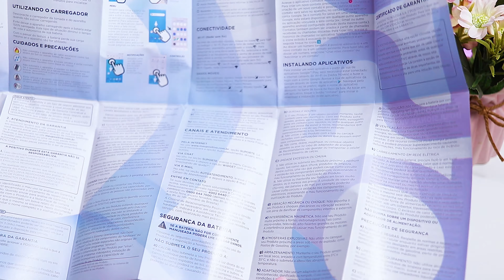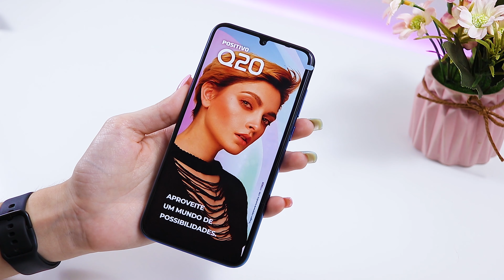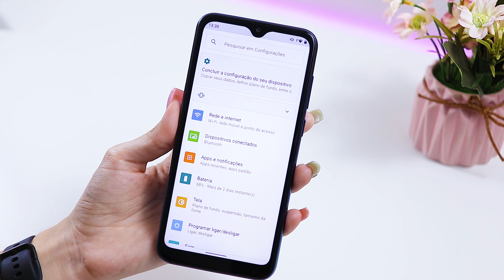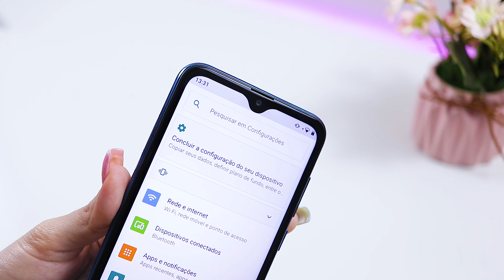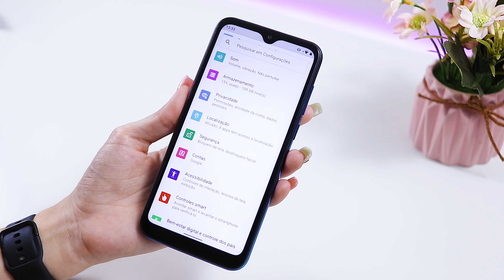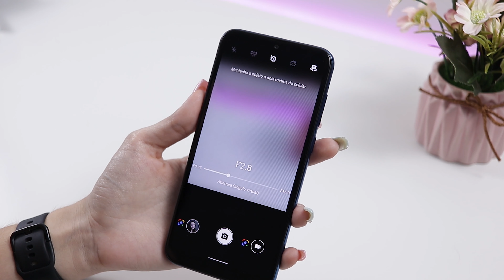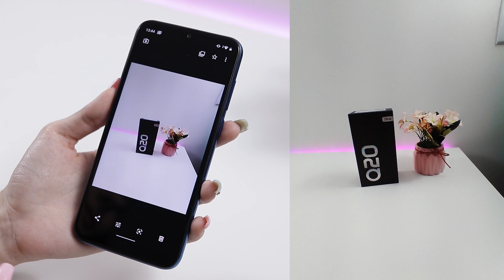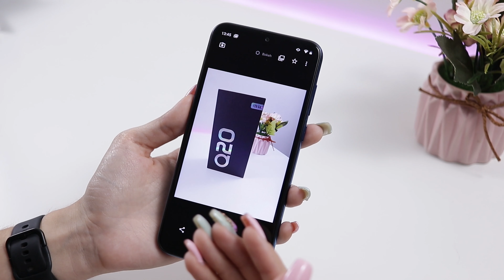POSITIVO Q20 - O smartphone MAIS BARATO do BRASIL com 128GB e 4GB de RAM! Unboxing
📌Positivo Q20 no Brasil sem TAXAS!

Oi meus amores, nesse vídeo eu trago unboxing e primeiras impressões do Positivo Q20, o smartphone mais barato atualmente com 128gb de armazenamento!

Redmi Note 9
Moto G9 Play
Galaxy S10 Lite

📱 SIGA-ME!